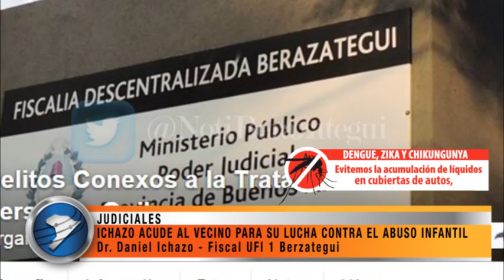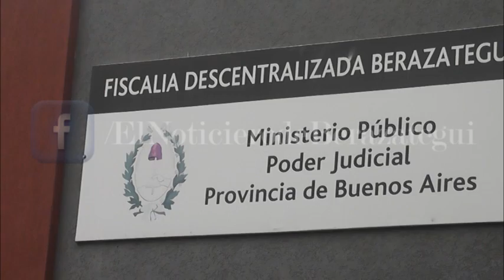FISCAL ICHAZO ACUDE AL VECINO PARA SU LUCHA CONTRA EL ABUSO INFANTIL